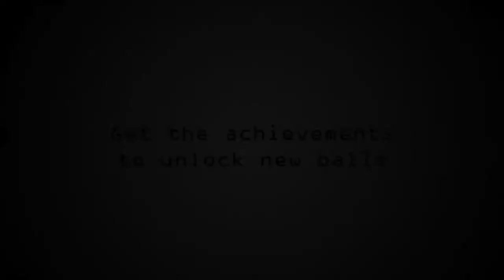Spheria PC Trailer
New indie arcade game.

- Move the ball and beat the challenges on 20+ maps with physic based gameplay.
- Choose between different kind of unlockable balls with new skills.
- Different controls available to make the game fits your prefer gameplay. Mouse, keyboard & gamepad compatible.
- Local and online scoreboards to beat times of your friends and the world.

Will you be the fastest ball?